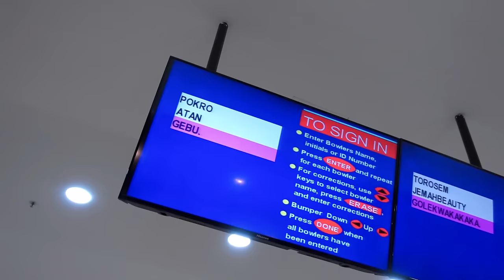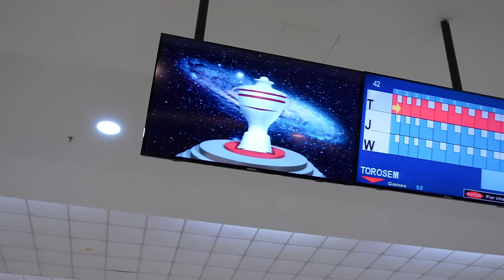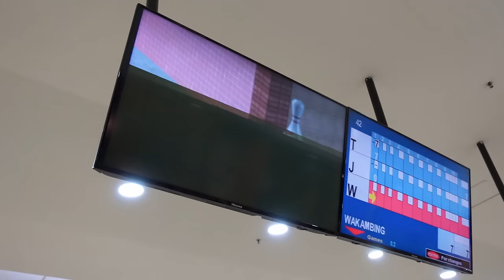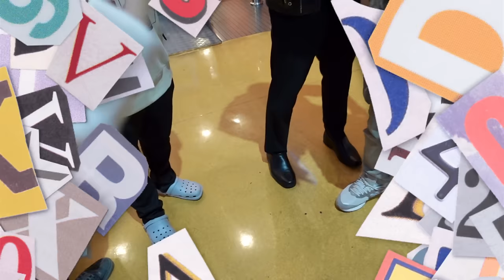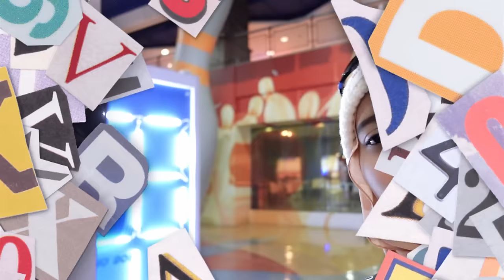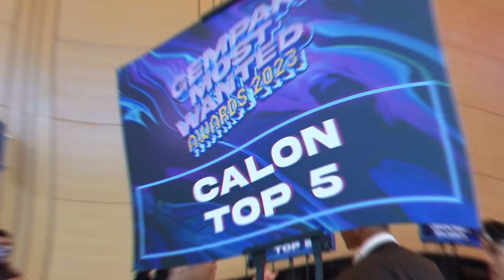Gebu Pergi Gempak Most Wanted Award 2023 | Tya Edros Vlog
Friends ~ @PokRo @AdamHilmannn @KambingGolek @FluffiieeAl-Hadat @Areyemyaxin @TeamBangkitMalaysia @RyanSM